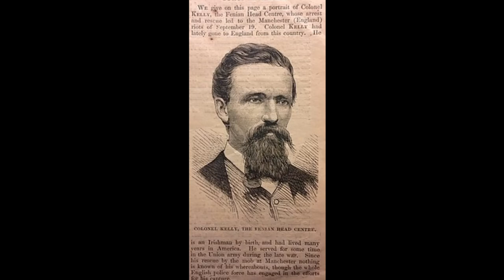Weird Life of Law Enforcement in The Wild West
The Lawlessness in the Old West made the lawmen's life difficult, however, there is a different story that gave a twist to this, and made them the bad guy.